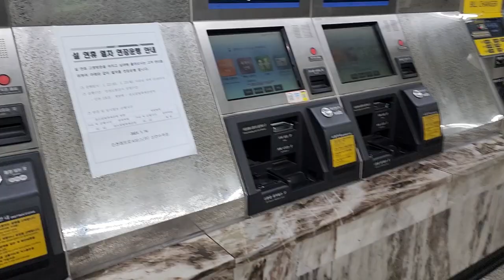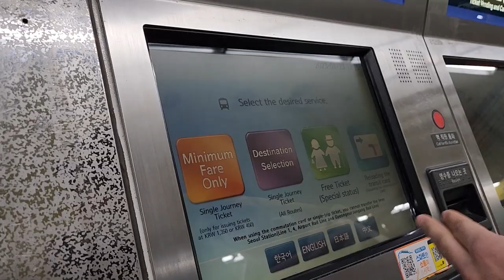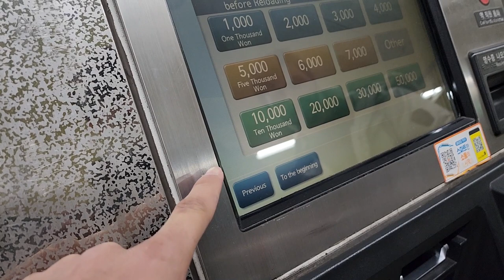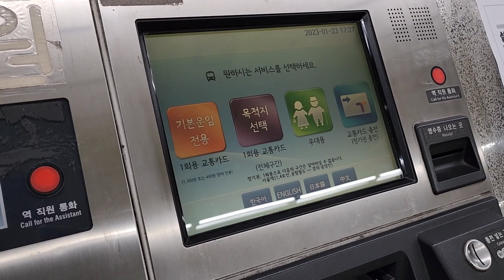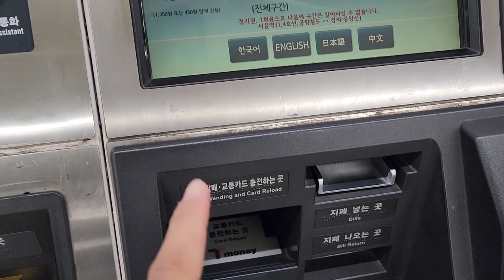Travelling in Korea with Cash is impossible | Card recharge machine in South korea